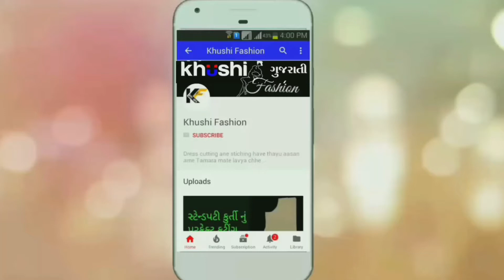Western cop top cutting and stitching.વેસ્ટર્ન ક્રોપ ટોપ કટિંગ અને સ્ટીચિંગ ગુજરાતી ભાષામાં.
આજના વિડીઓ માં જોઇશું કે વેસ્ટર્ન ક્રોપ ટોપ કટિંગ અને સ્ટીચિંગ કેમ કરવું.

karta pahela tamaru name ane city ni nam janavso.